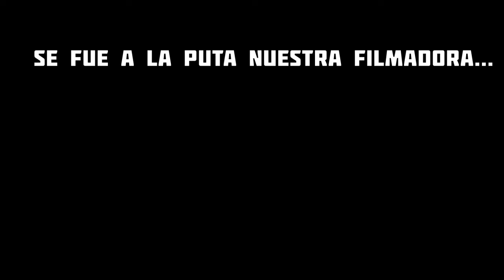Sessions of Wave - Revolber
Episodio 15. Revolber